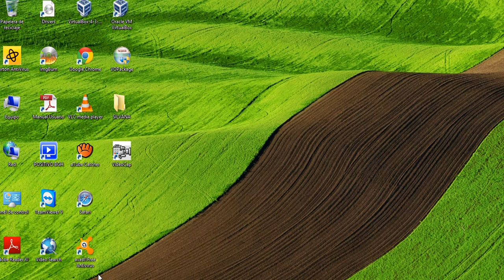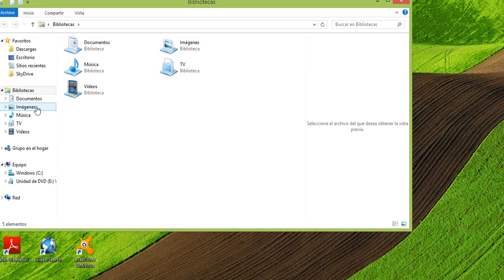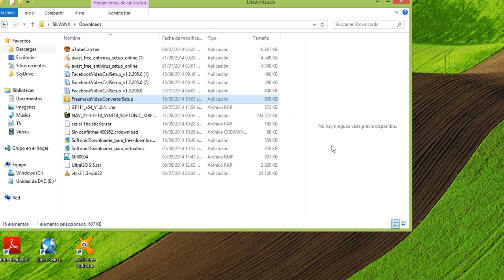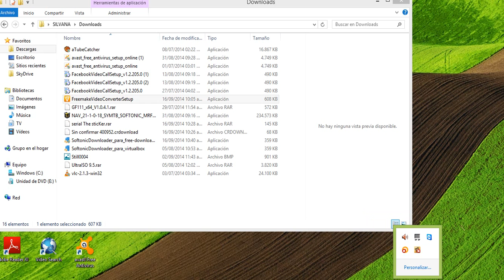Freemake Datos de este programa